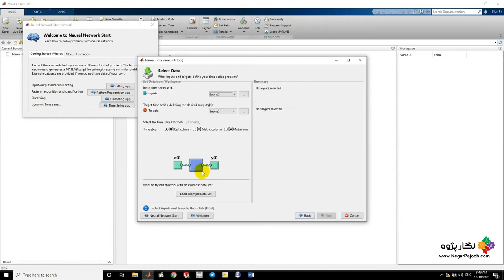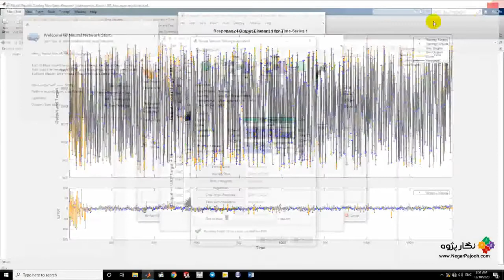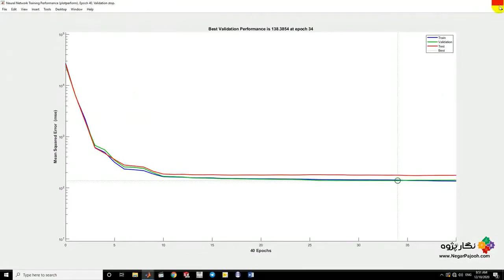Fluid Flow in Pipe-Time Series- MATLAB- Artificial Neural Networkشبکه عصبی - متلب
Software:
MATLAB - ANSYS - ABAQUS - SOLIDWORKS-Arduino-Labview
 Fields: